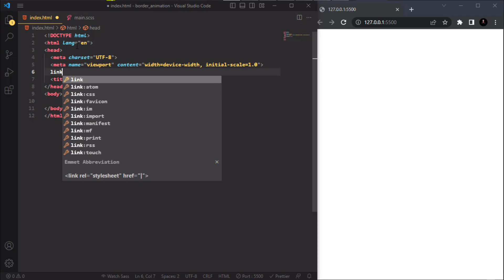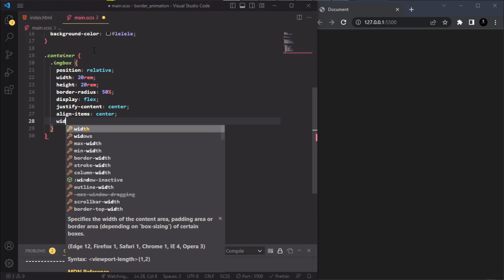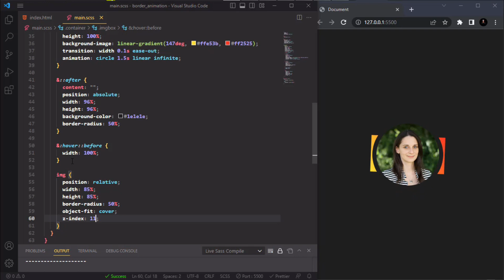Master Easy and Stunning Border Animation with Simple CSS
Unlock your design potential with this mesmerizing tutorial on creative border animation using simple CSS. In this video, we dive into the world of CSS magic, showcasing easy-to-implement techniques that will elevate your designs to the next level. Discover how to create stunning border animations effortlessly, adding a touch of brilliance and interactivity to your web projects. With step-by-step instructions and practical examples, you'll learn how to harness the power of CSS to breathe life into your designs. Watch now and unleash your creativity with this quick and inspiring guide to easy and stunning border animation using simple CSS.

My setup :-

Laptop - HP.

Figma

Project

Javascript game

C program